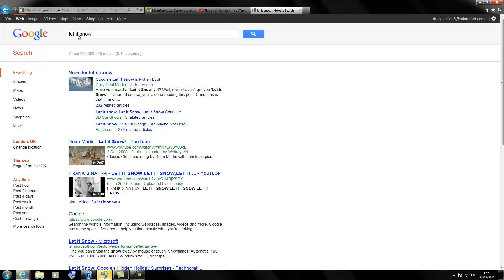The internet in Christmas-2 New Features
two features never seen before